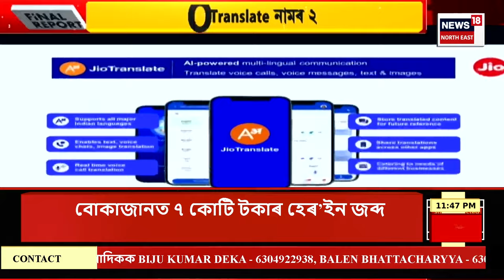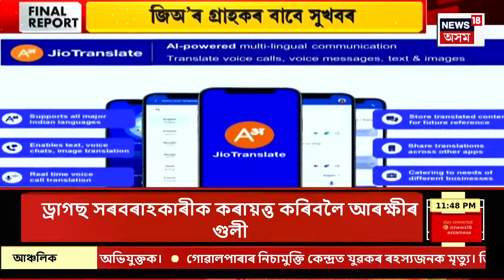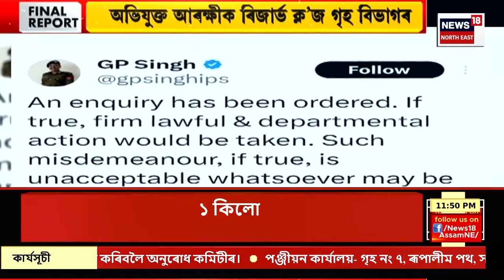FINAL REPORT : মুখ্যমন্ত্ৰীৰ ঘোষণাৰ পিছতে নলবাৰীত আৱতৰীয়া দিপাৱলী | Himanta Biswa Sarma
FINAL REPORT |মুখ্যমন্ত্ৰীৰ ঘোষণাৰ পিছতে নলবাৰীত আৱতৰীয়া দিপাৱলী
0:00 Intro
4:59 ধনশিৰিৰ কোবাল সোঁতত উটি গ’ল তিনি বন্ধু